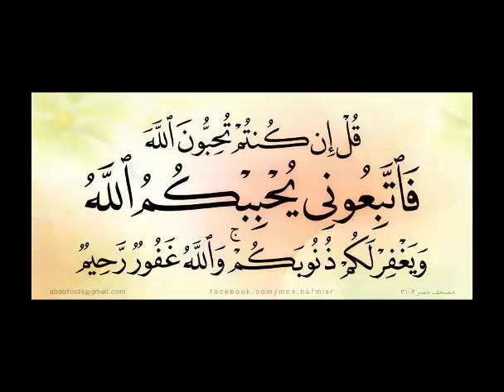محبة الله و رسوله ليس بالكلام فقط بل بالقول و الفعل